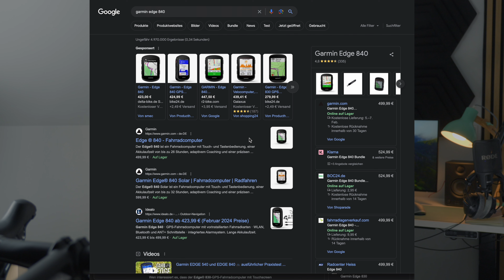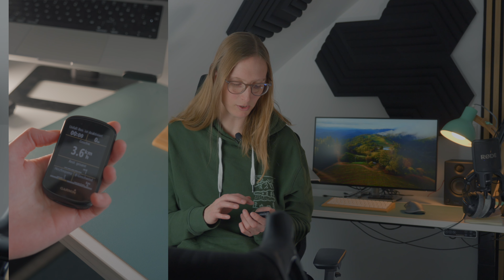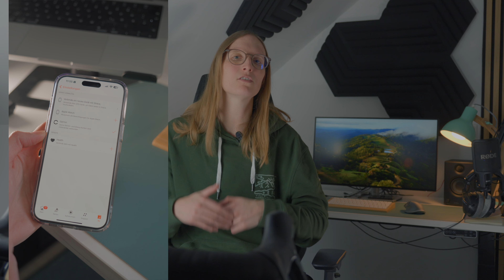Lohnt sich das Garmin Edge 830 noch in 2024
Lohnt sich der Kauf eines Garmin Edge 830 immer doch lieber das neue Garmin Edge 840 kaufen.

► Squirt Kettenwachs
► Fahrradversicherung Helden.de oder Code MTBG8 nutzen
► Thule Hüfttasche

Meine Kameras:

► Gopro 11
► Gopro Windschutz
► Gopro Max
► DJI Osmo Pocket 3
► Iphone 15 Pro Max
► Sony FX30
► Objektive Sigma

Videos/Vlogs über Gravel, MTB und Bikepacking Touren und Abenteuer!